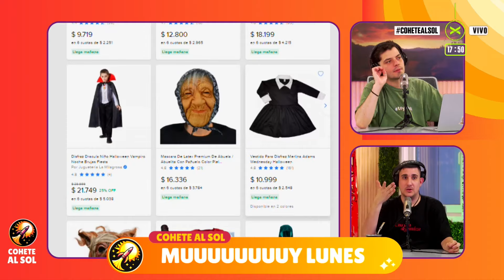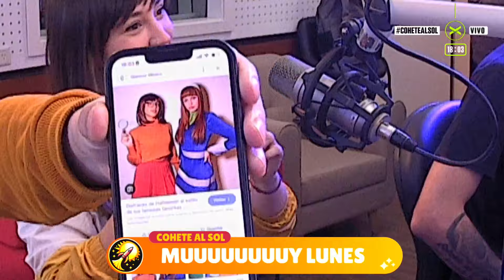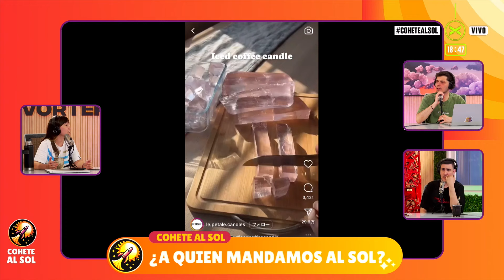RONCAR ES LO PEOR FEAT. ROBER GALATI | COHETEALSOL Completo - 07/10 | Vorterix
00:00 VINO EL DIABLO + MATI FUE A DISPARAR + MENTIRA/VERDAD + REFRANES + PAREN LA AVENTURA
33:00 SE VIENE LA CLIMAX HALLOWEEN Y NO SABEMOS DE QUE DISFRAZARNOS
57:35 VINO JAZ, MANDAMOS GENTE AL SOL Y ROBER GALATI NOS CONTÓ SOBRE SU DESAYUNO
1:16:20 RECUERDOS DE MSN